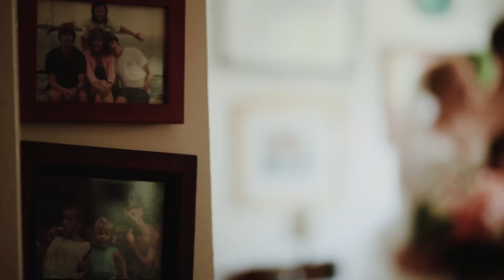SB+Z Wedding Video